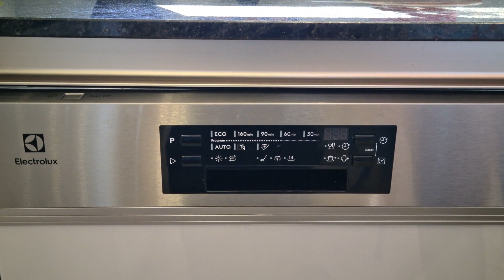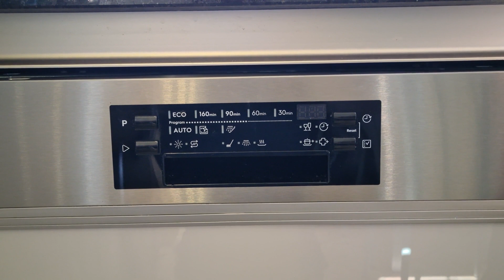Nettoyage et entretien de votre Lave-vaisselle : l'avis de Dominique – Electrolux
Dominique partage son expérience sur le lave-vaisselle pose-libre SatelliteClean®. Découvrez vite comment entretien son lave-vaisselle. Le saviez-vous ? Nettoyer régulièrement son lave-vaisselle permet de le garder plus longtemps et éviter ainsi les pannes. 🍽🍴

CHAPITRES :
0:03 Présentation du produit
0:16 Démonstration nettoyage & avis client